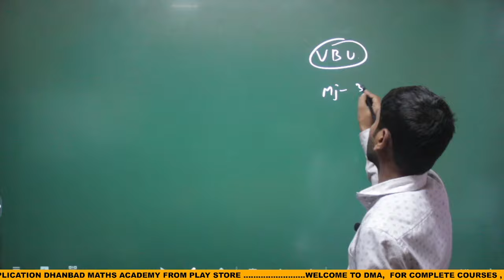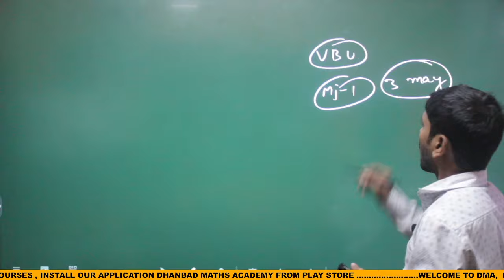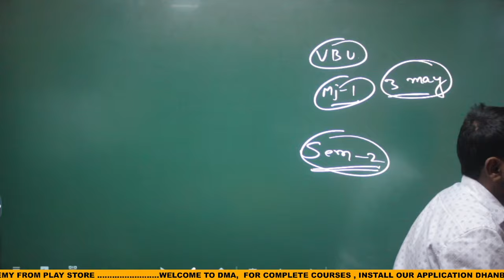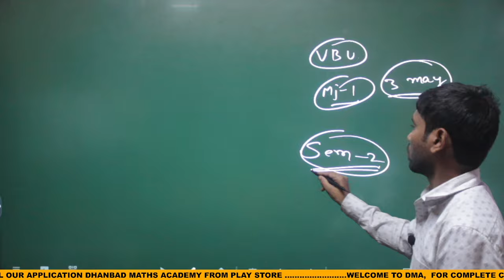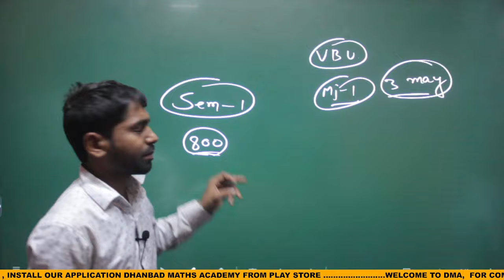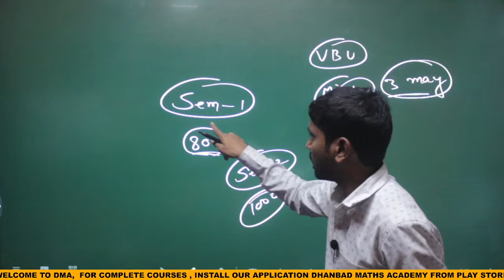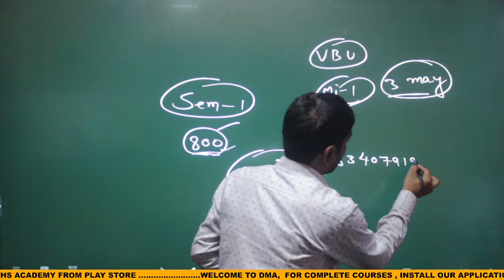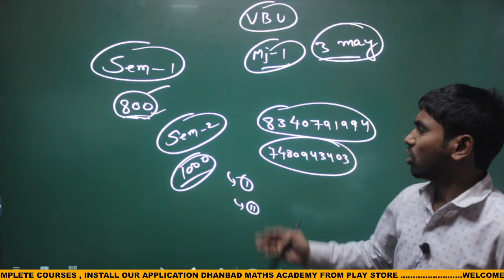VBU SEM-1FYUGP 23-27 का एग्जाम कब होगा ???? IMPORTANT INFORMATIOON